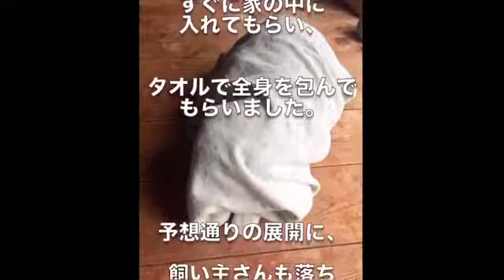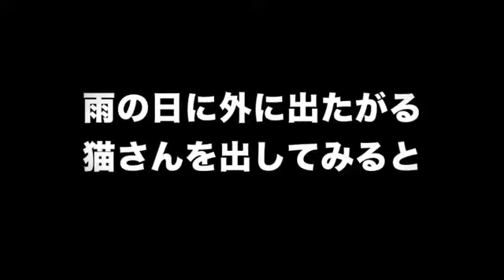VLOGUMENTARY - Official Trailer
PREMIERES 10/26/16. If life's worth living it's worth recording. Vlogumentary is a full-length documentary that .

Vlogumentary Directed by Corey Vidal - Executive Producer Shay Carl - Featuring Just Keep .

Vlogumentary Directed by Corey Vidal - Executive Producer Shay Carl - An ApprenticeA .

Hey there! Vlogumentary is finally here! Even with all of the backlash behind the creators selling it to YouTube Red. It was actually a pretty good movie. CHECK .